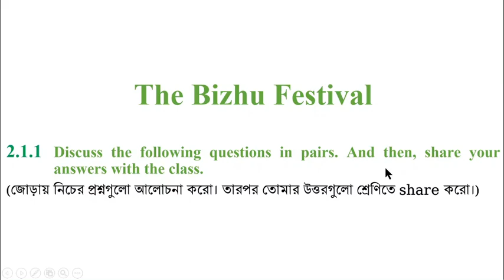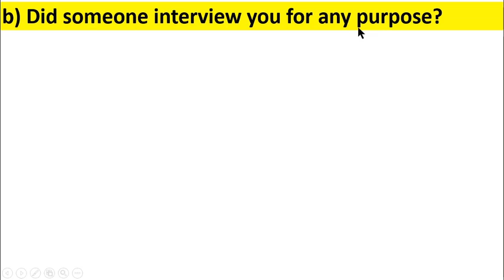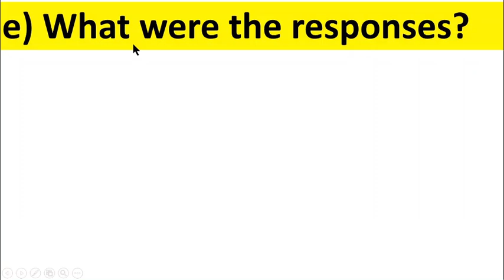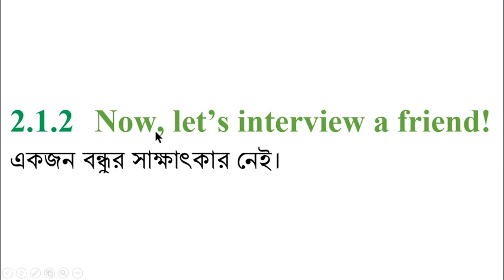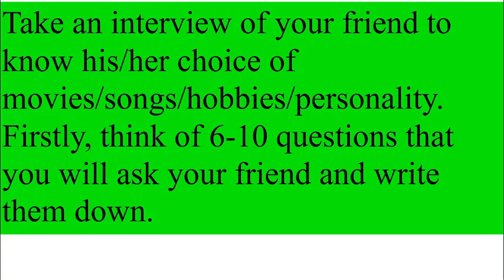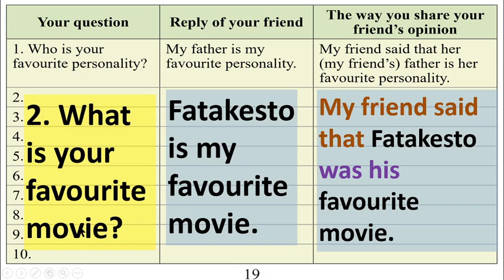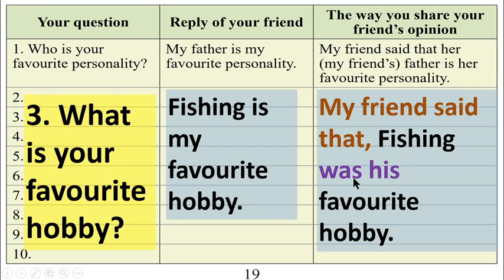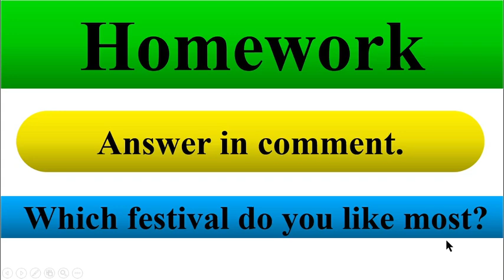ইংরেজি ৮ম শ্রেণি অধ্যায় ২ লেসন ২,১.১ পৃষ্ঠা ১৯, Question Answer ইংরেজী ১ম পত্র ৮ম, ইমাম আজম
ইংরেজি ৮ম শ্রেণি অধ্যায় ২ লেসন ২,১.১ পৃষ্ঠা ১৯, Question Answer ইংরেজী ১ম পত্র ৮ম, ইমাম আজম, 1 Hour School, @1HourSchool